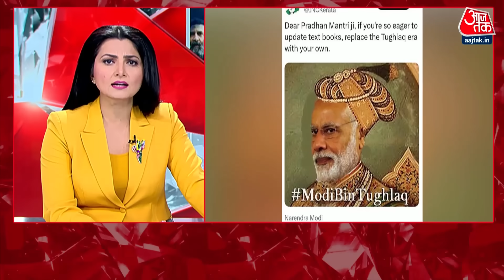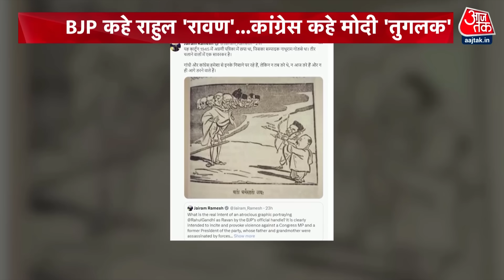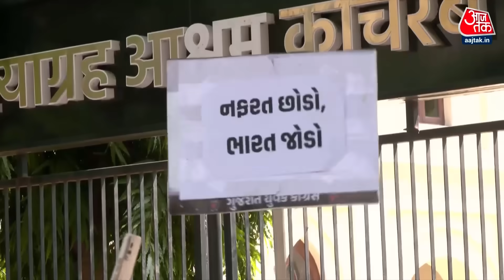Dangal: सोशल मीडिया पर Congress और BJP के बीच सियासी मुकाबले की लड़ाई | BJP Vs Congress | Rahul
देश में कांग्रेस और बीजेपी के बीच सियासी मुकाबले की लड़ाई सोशल मीडिया में हमेशा से छाई रहती है. एक दूसरे के बड़े नेताओं के खिलाफ दोनों पार्टियां सोशल मीडिया पर एक से एक पोस्टर से लेकर कार्टून तक डालती रही हैं. और इन पोस्टर्स के जरिये ही एक दूसरे पर राजनीतिक आरोप प्रत्यारोप लगाती रही. किन इस बार मामले में एक बार फिर राजनीति का रावण घुस आया है.